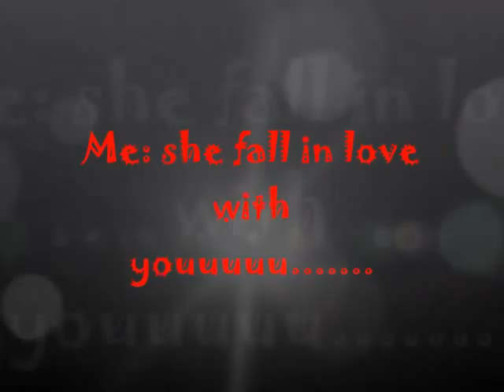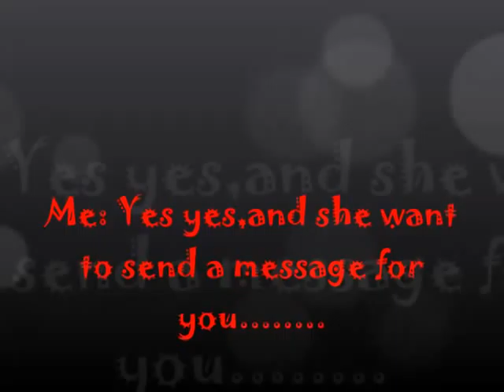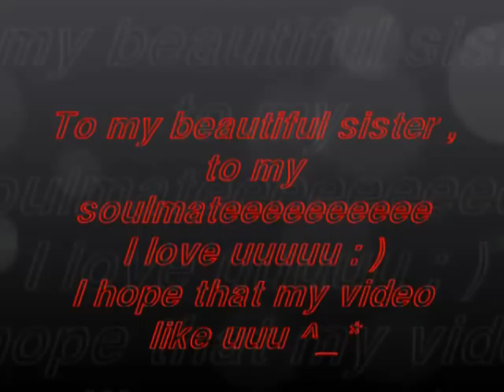Jaejoong LOVE Yara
to my best friend yara ; love u my soulmate
jaejoong is a lucky man cuz you love him this love